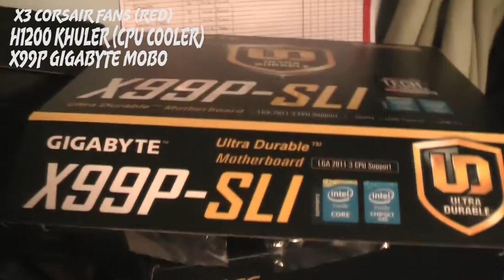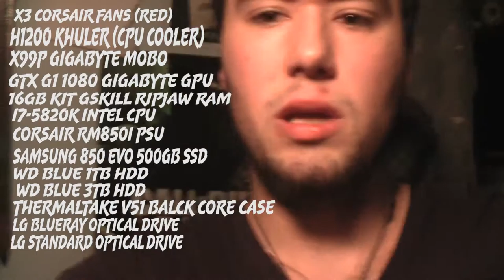My new Setup + PC specs | 6ty Vlogs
HEY! this is my new setup all the programs are finnishing their things now and this was the first video edited on the PC i did have to do some tinkering with premier pro so instead of a MP4 format im trying H.264 so if theres any issues on your end let me know via socials :) ENJOY!!

pc specs
Thermaltake V51 Black core case
Gigabyte G1 GTX1080
Intel i7-5820K
Antec Khuler H1200 h20 pro
gigabyte x99P-sli motherboard
16GB kit Gskill ripjaw series
corsair Rm 850I 850W
LG blueray optical
LG standard optical
plus 1 sp120 red led fan
2 clear plastic red led fan (all are corsair fans)
all up was $3,251 AUD and when i sell my spare case ill get like $40 of that back :)

gt
XxXSiXTyThR33 Z